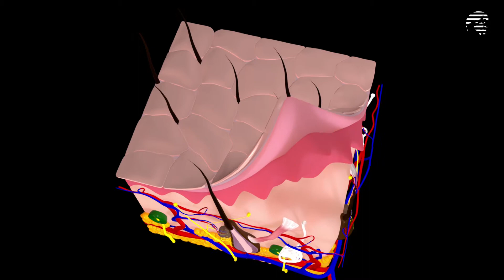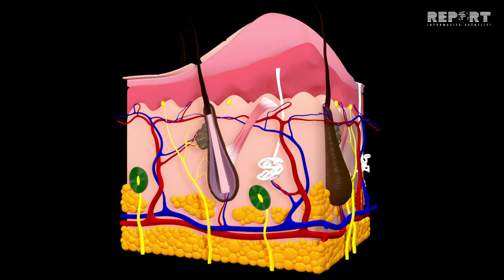Yay fəslinin insan dərisinə təsiri